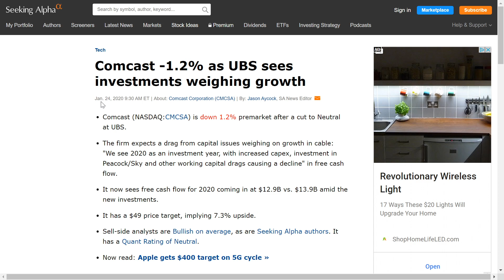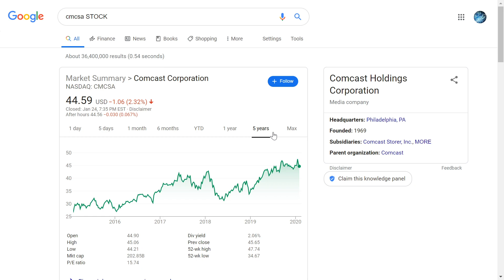Comcast downgrade -1 2% as UBS sees investments weighing growth 2020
Comcast  -1 2% as UBS sees investments weighing growth 2020 YIKES or entry?